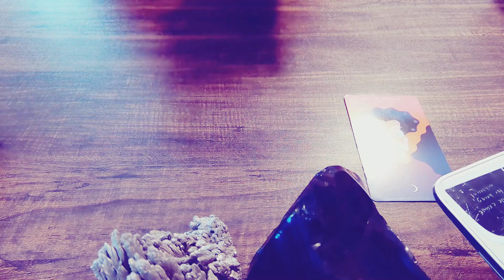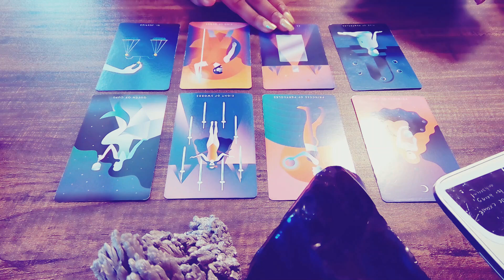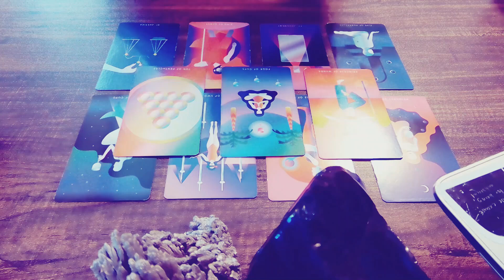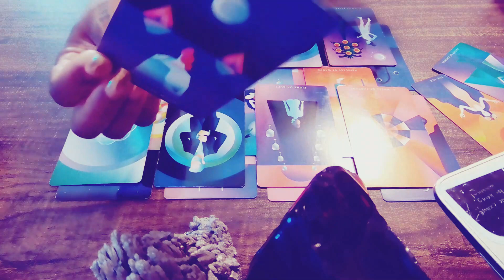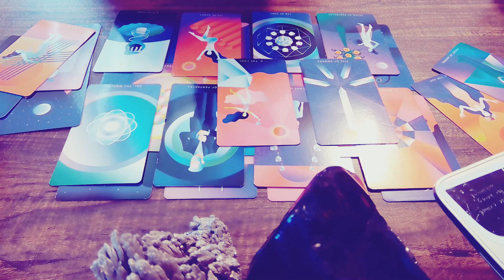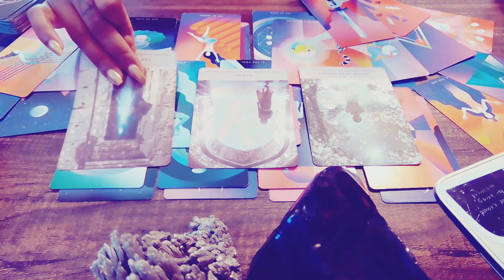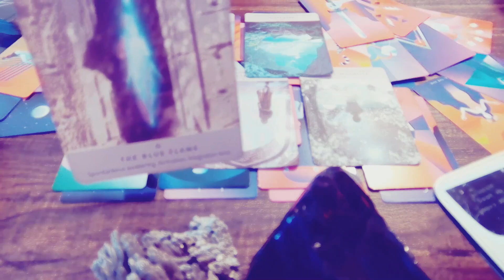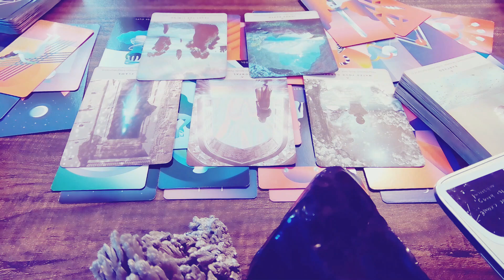TAURUS | GHOSTED YOU BECAUSE THEY FELT IT WAS THE ONLY OPTION